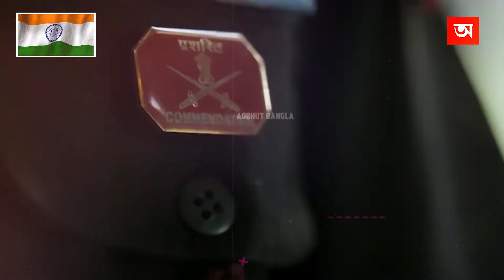পৃথিবীর সবচেয়ে শক্তিশালী ১০ টি দেশ | Top 10 Most Powerful Countries in the World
Video Title : পৃথিবীর সবচেয়ে শক্তিশালী ১০ টি দেশ | Top 10 Most Powerful Countries in the World

Language : Bangla